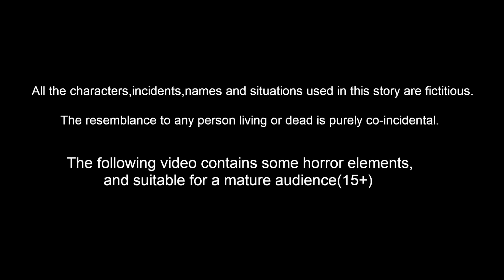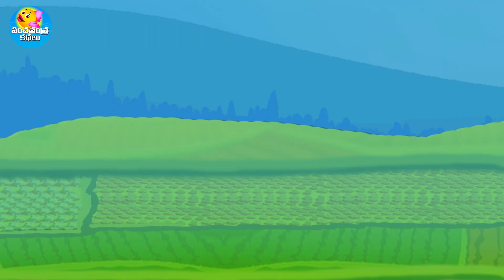పేదవారి మాయ AC | Telugu Stories | Telugu Moral Stories | Stories In Telugu | Fairy Tales Telugu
పేదవారి మాయ AC Pedavari Maya AC | Telugu Kathalu | Telugu Moral Stories | Panchatantra Kathalu | Fairy Tales